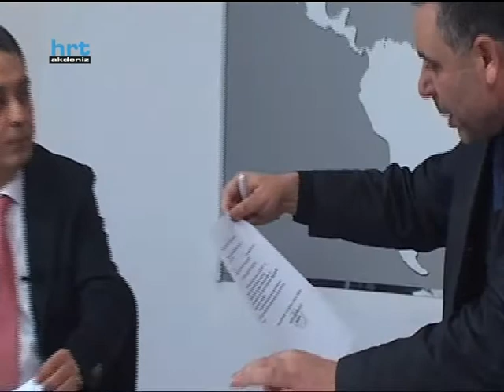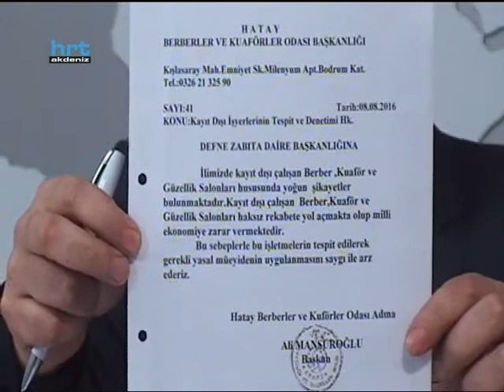HATAY KUAFÖRLER ODASI BAŞKANI ALİ MANSUROĞLU, ALİ YOLCU'NUN KONUĞU OLDU